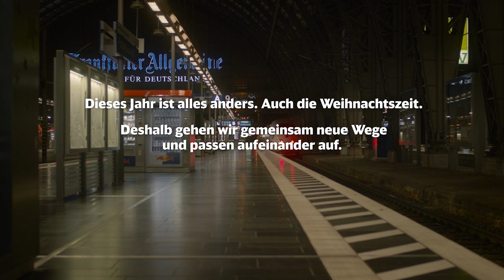3. Advent bei der Deutschen Bahn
In diesem Jahr ist alles anders. Auch die Weihnachtszeit. Und weiter geht’s mit den Weihnachtsliedern: hier ist das dritte von fünf zusammen mit dem @hr-Sinfonieorchester – Frankfurt Radio Symphony. Wir wünschenallen einen schönen 3. Advent! 🕯🕯🕯🎄

Wir sind montags - freitags von 6-22 Uhr und
samstags - sonntags von 10-22 Uhr für Sie da.